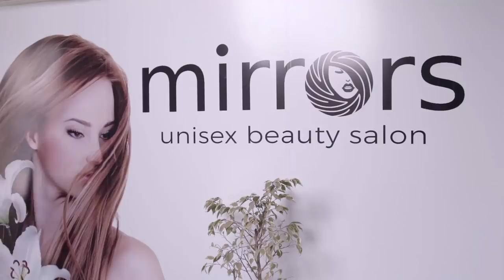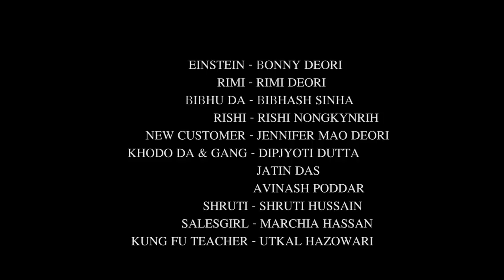Hindi Comedy Web Series - Mirrors Unisex Salon - Pilot Episode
CAST:
Einstein - Bonny Deori (voiced by Junaid Khalifa)
Bibhu Da - Bibhash Sinha
Rimi - Rimi Deori (voiced by Poonam Gurung)
Shruti - Shruti Hussain
Rishi - Rishi Nongkynrih
Haircut Customer - Jennifer Mao Deori
Khodo da & Gang - Dipjyoti Dutta (voiced by Samrat Mukherjee), Jatin Das, Avinash Poddar
Saleswoman - Marchia Hassan (voiced by Sangeeta Nair)
Kung Fu Instructor - Utkal Hazowary

Cinematography - Suruj Deka
Associate Director - Anupam Baishya
Color Grading - Dhruva J Bordoloi
Sound - Sumir Dewri
Producer - B P Deori
Writer/Editor/Director - Kenny Basumatary